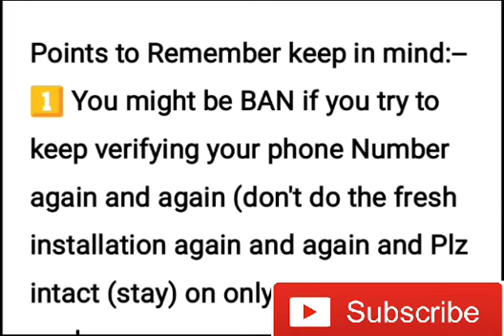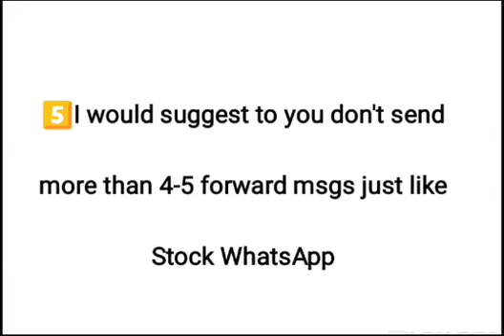gb whatsapp anti ban and Other whatsapp ban Solution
My whatsapp account got banned and whatsapp banned temporary and WhatsApp wants me wait let's unban or unlock whatsapp account step by step with me in only a few minutes

How to Avoid yourself from being Banned on getting gbwhatsApp and Other Mod whatsapp

Let me hear from u by texting in the comment box or through

Technical WhatsApp issues I  solved in this video are as below

temporary banned whatsapp account, antiban whatsapp account temporarily blocked, unban whatsapp number